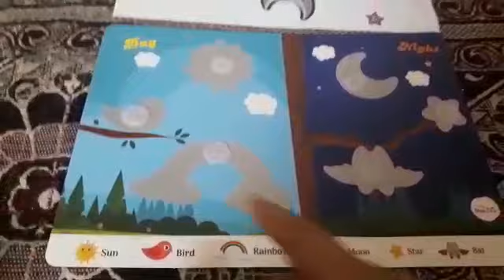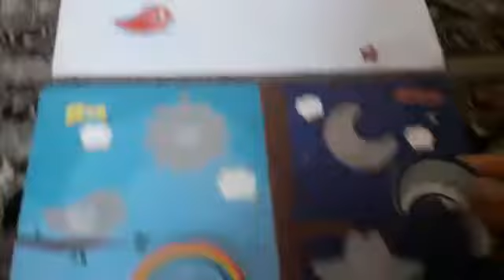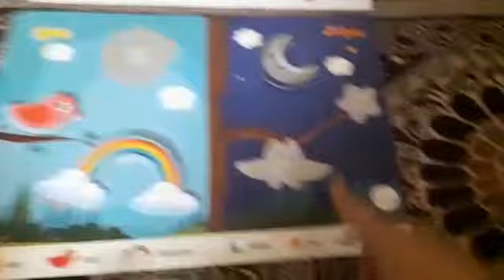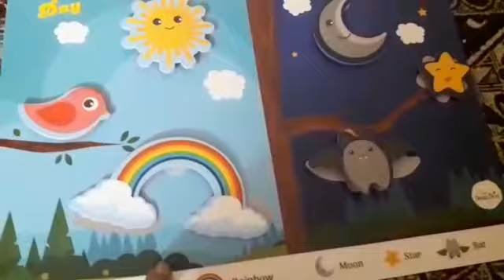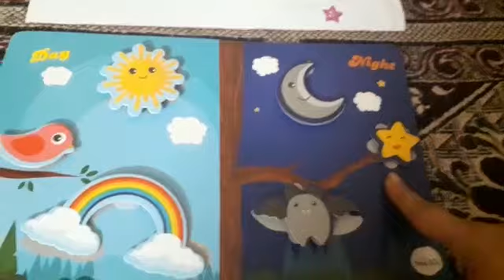Puzzle review for 2-3 year old by Firstcry | Firstcry Intellikit review | Fristcry Puzzle kit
INTELLIKIT PUZZLE FROM FIRSTCRY
This intellikit puzzle is ideal for 2-3 years for enhancing their logical and Creatove thinking.This is great for their little minds development.

please view the video to get detailed review incase you are thinking to buy this.